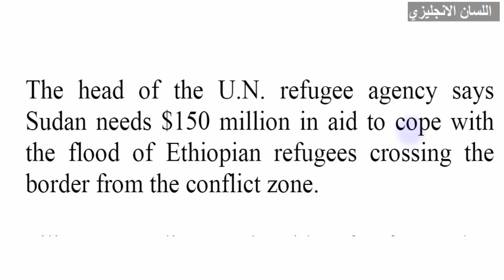فقرة تعلم جمل وكلمات شائعة في فقرة صغيرة Learn Common Expressions in one Paragraph